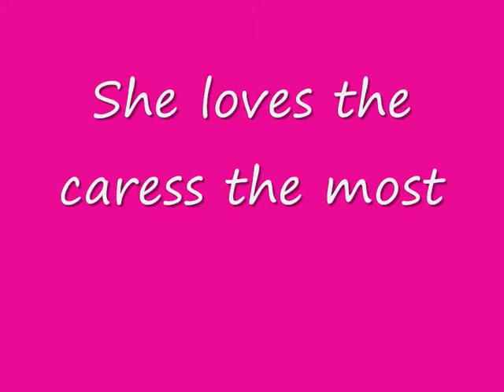Nelly (Canela) nos ha dejado dep pequeña